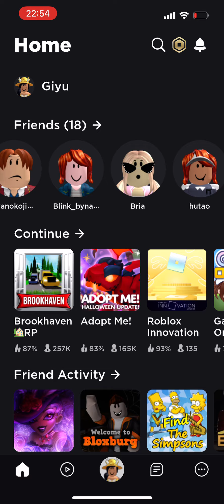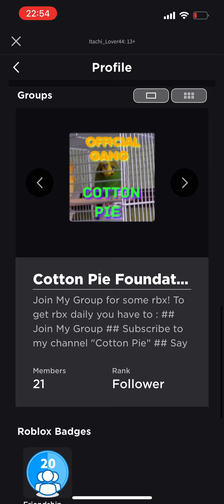Playing Adopt Me | Roblox | My Username is Itachi_Lover44